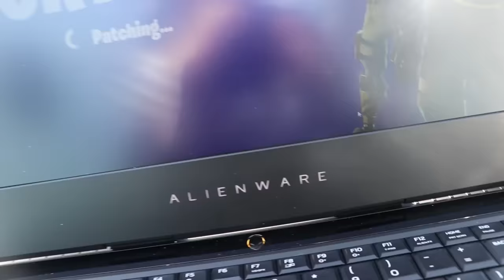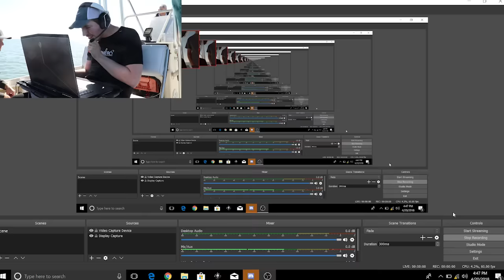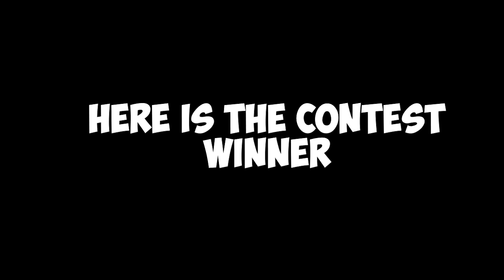Winning A Game Of Fortnite In The Middle Of The Ocean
I CAN'T BELIEVE I DID THIS, IT WAS CRAZY

He was a nice guy, so be nice to him